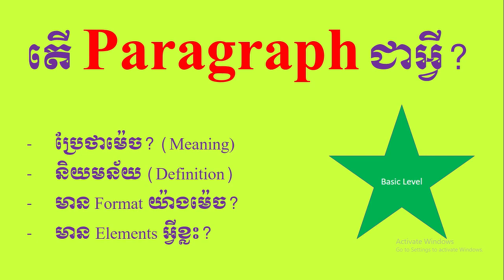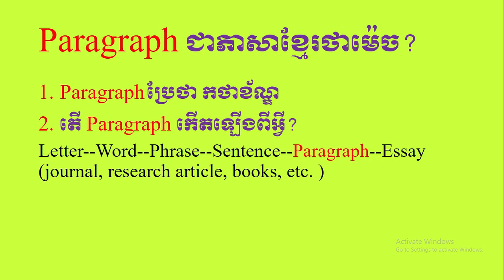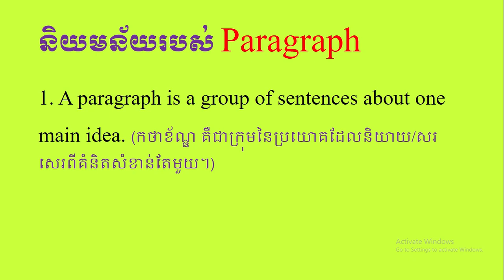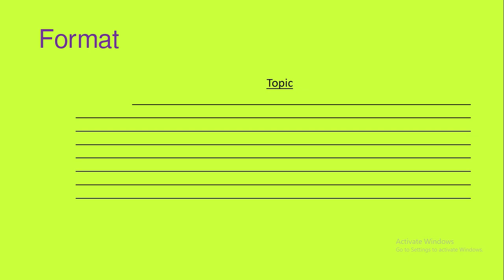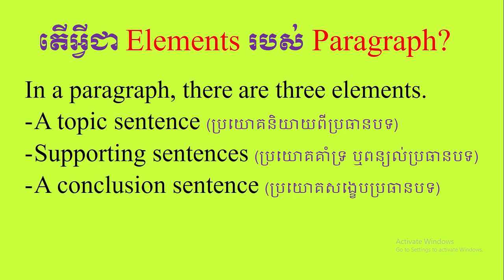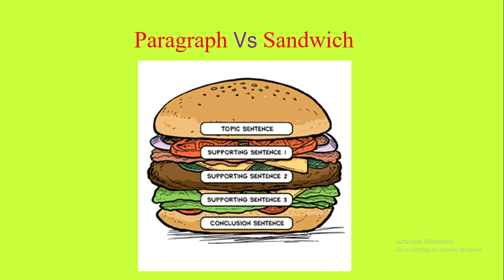មេរៀនទី 1៖ និយមន័យកថាខណ្ឌក្នុងភាសាអង់គ្លេស/ What is a paragraph? [Basic Writing Skills]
សេចក្តីសង្ខេបនៃនិយមន័យកថាខណ្ឌ (paragraph) ជាភាសាអង់គ្លេសសម្រាប់ប្អូនៗ ដែលមានមូលដ្ឋានខ្លះ និងចង់ស្វែងយល់បន្ថែមពីរមូលដ្ឋានគ្រិះនៃសំណេរខថាខណ្ឌជាភាសាអង់គ្លេស។